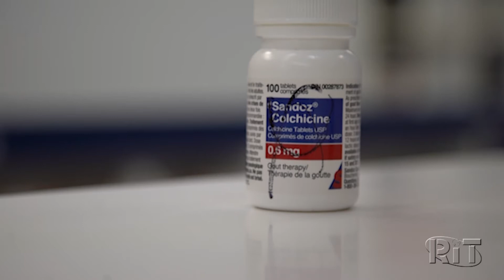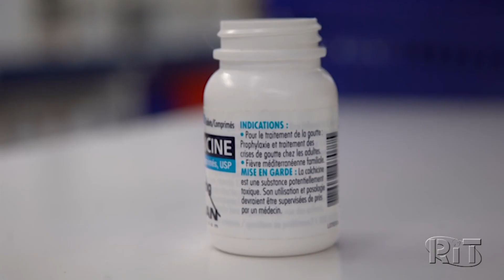Colchicina reduz risco de complicações por covid-19, aponta estudo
O The Montreal Heart Institute (Instituto de Cardiologia de Montreal), no Canadá, divulgou neste sábado (23) os resultados do teste clínico COLCORONA, que mostraram que o uso do anti-inflamatório colchicina reduziu em 21% o risco de morte ou hospitalização em pacientes com covid-19 em comparação aos que tomaram placebo.